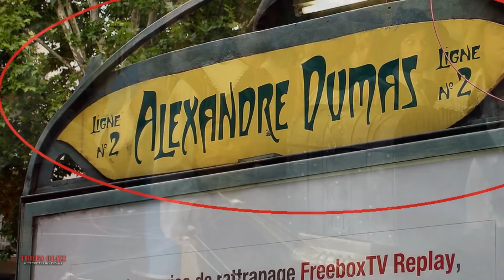ГРАФ МОНТЕ КРИСТО АСЛИДА КИМ ЭДИ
Ассалому алайкум мухтарам Турфа Оламнинг кадрдрон ва азиз мухлислари.Граф Монте Кристо номи сизга факат шу номли фильмлар
оркали таниш буни биламиз.Бирок аслида Граф Монте Кристо ким.Севимли каналингиз Турфа Олам бугунги ролигида ушбу саволларга тулик жавоб беради.Мархамат тамоша килинг.